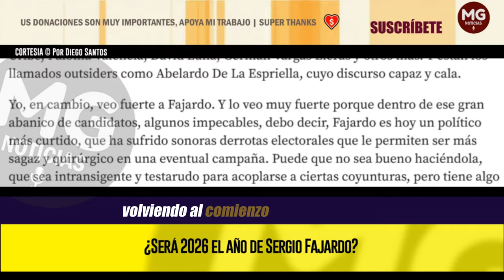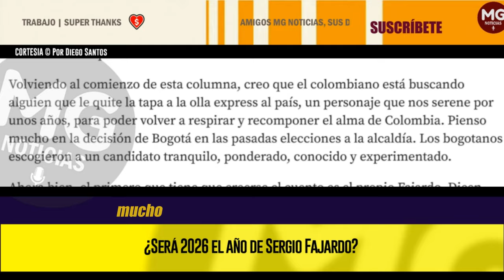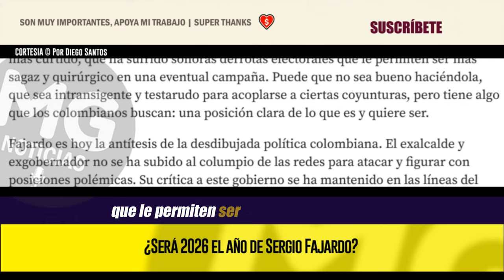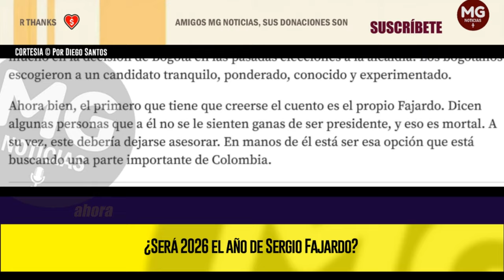¿SERÁ 2026 EL AÑO DE SERGIO FAJARDO? ⛔ Por Diego Santos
Volviendo al comienzo de esta columna, creo que el colombiano está buscando alguien que le quite la tapa a la olla express al país, un personaje que nos serene por unos años, para poder volver a respirar y recomponer el alma de Colombia.
columna DIEGO SANTOS